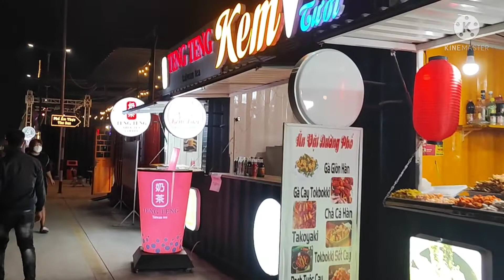ไปเรื่อยเปื่อยฉื่อยแฉะ อยุ่VietNam นี่แหละ The Sun Container Night Market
เที่ยวเวียดนาม เรื่อยเปื่อยเฉื่อยแฉะ